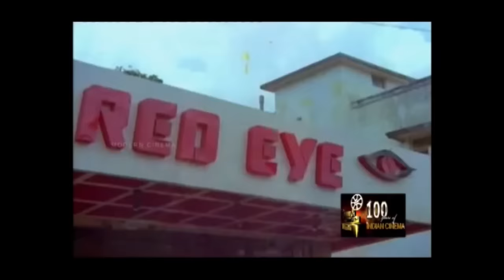Vijayakanth Soga Padalgal விஜயகாந்த் சோக பாடல்கள்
காத்திருந்து காத்திருந்து ..
எடுத்து வச்ச ..
அந்த வானத்தை .. போன்ற நெஞ்சை உருக்கும் சோக பாடல்கள்